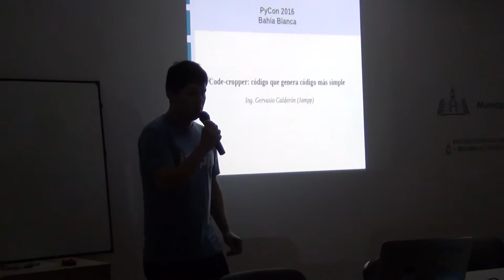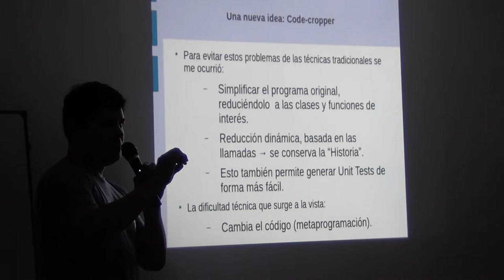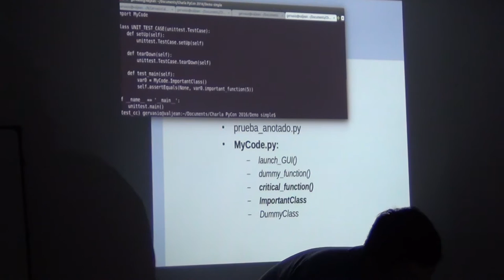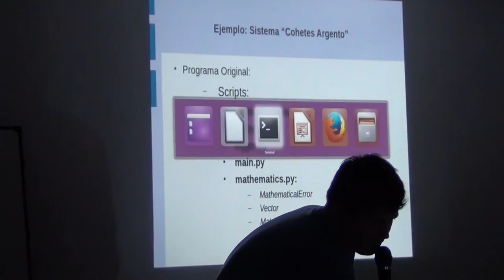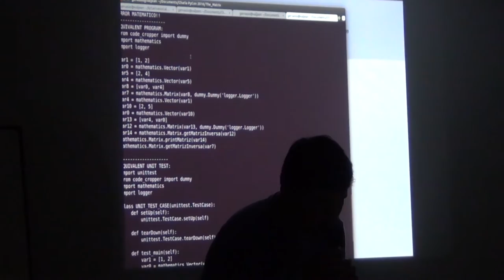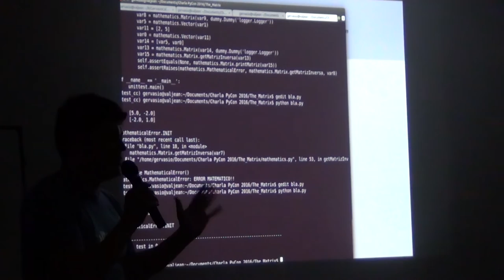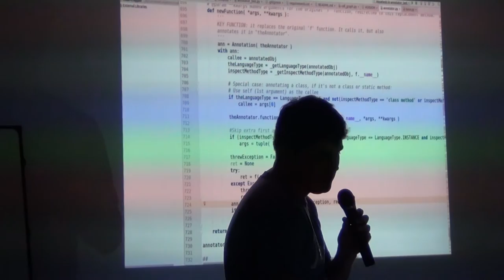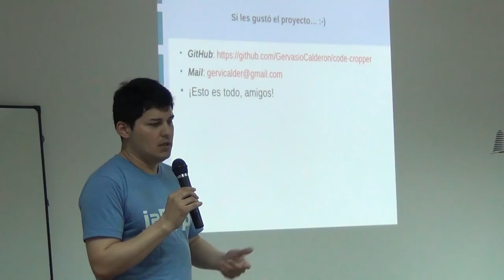PyconAR 2016 - Code-cropper: código que genera código más simple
PyconAR 2016 Bahía Blanca

Code-cropper: código que genera código más simple por Gervasio Calderón.

Code-cropper extrae comportamiento de código Python live, generando un programa equivalente reducido a funciones o clases de interés. Puede servir para simplificar un programa, generar Unit-tests, auditoría, mocking, etc. Se usan:

metaprogramación

formato Json para el grafo de llamadas

colas multithreading

generación de código